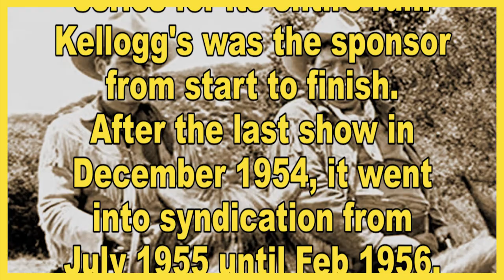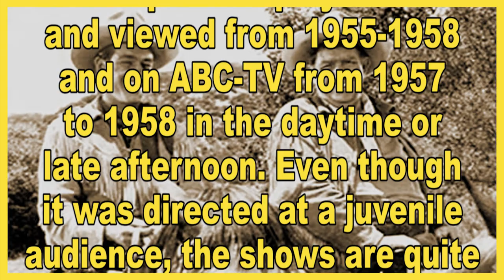The Adventures of Wild Bill Hickok - First Show - Ep 1 - Aired 4-1-51 presented by Bird Youmans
Wild Bill Hickok aired from 1 April 1951 until 31 December 1954 over the Mutual Broadcasting System on radio and then made the move to television from 1955 to 1958.

Guy Madison played Marshal Wild Bill Hickok and his sidekick Jingles B Jones was Andy Devine. Both stared in their roles for the television show. The Announcer was Charlie Lyon and the director was Paul Pierce.

According to Dunning the plots were simple and along lines of other radio western shows of the time. Our hero and his comic sidekick get themselves in a predicament. Then there is some gun play, fighting and in the end our heroes win the day. They get on their trusty mounts and ride off looking for another adventure.